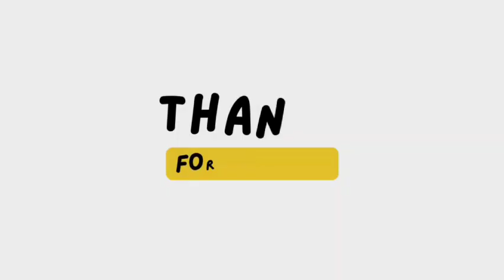I'm Back Dashio😈 | Me Vs Dashio's Games Complication (1,35k Sub Thanks)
Im back Dashio, Im Getting Subs faster than you noob